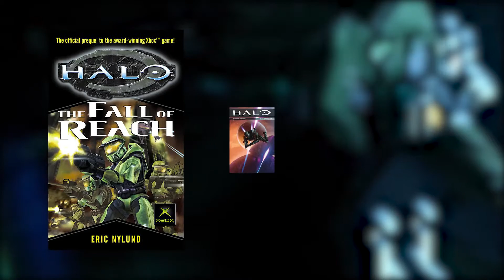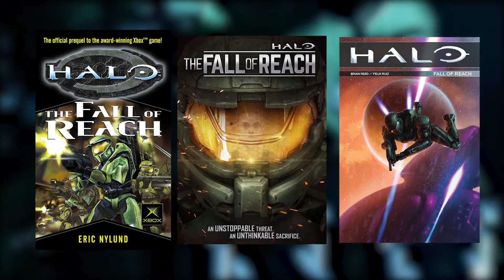HALO Master Chief Origin Story Explained - Tamil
Who is Master Chief ?. Explained Tamil

Soical Media

Prem. Signing. of.